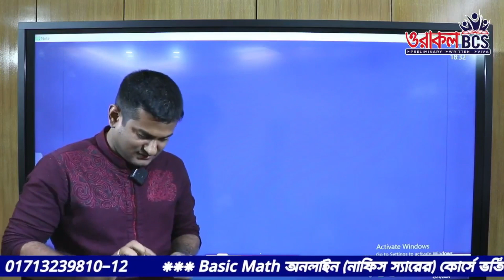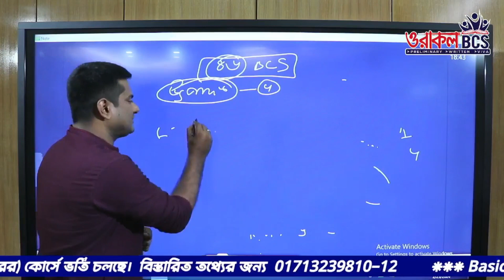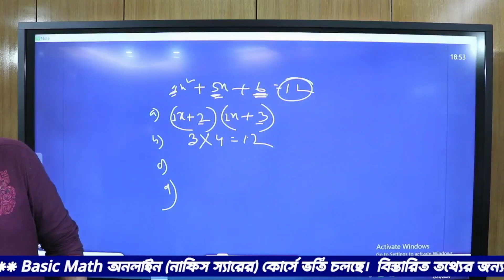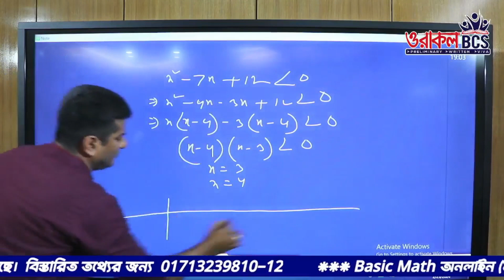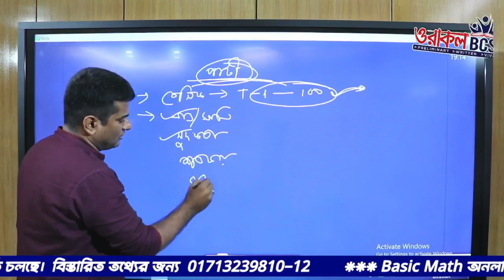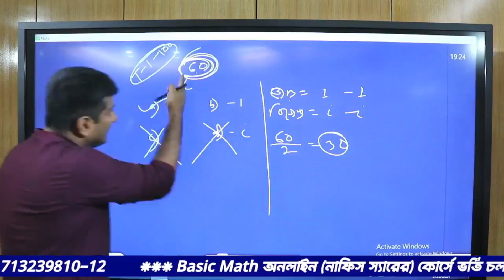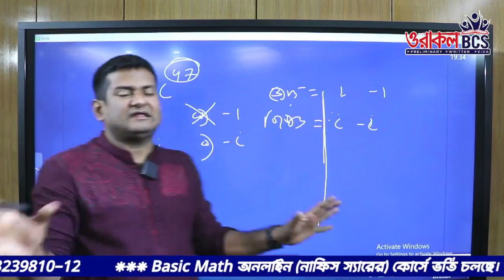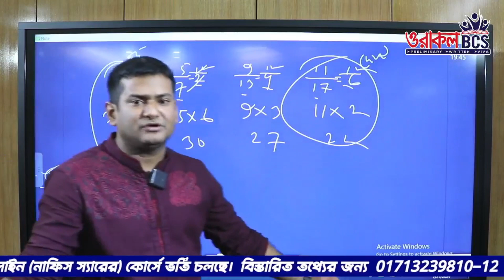Basic Math | Nafis Sadique bhuiyan